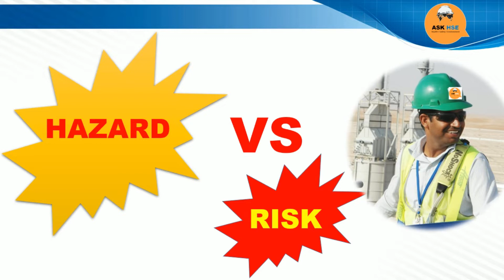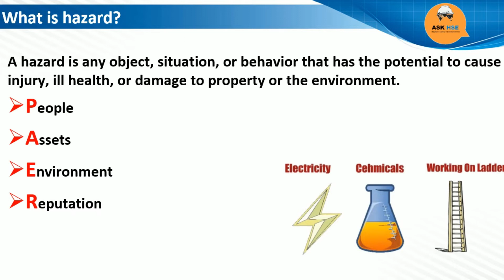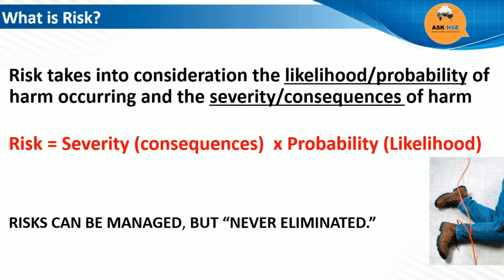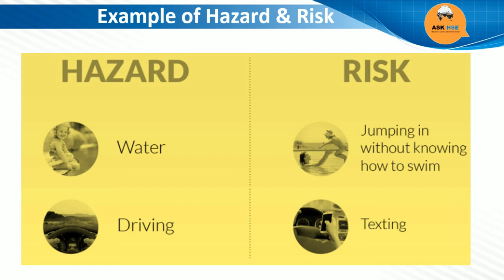DEFINITION OF HAZARD AND RISK I EXAMPLE OF HAZARD & RISK I ASK HSE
THIS VIDEO ABOUT WHAT IS HAZARD & RISK AND EXAMPLE OF RISK AND HAZARD.